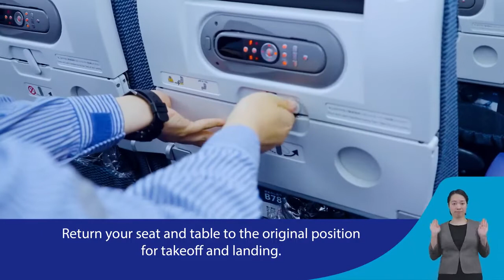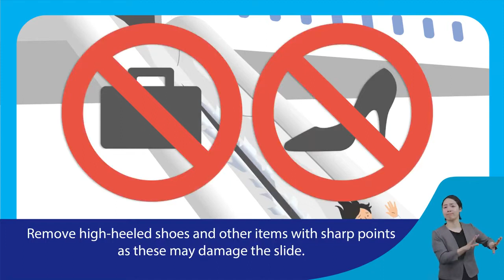ANA Inflight Safety Video [Voice Over]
Welcome on board! Voice work for the safety video shown on board flights by All Nippon Airways (ANA).